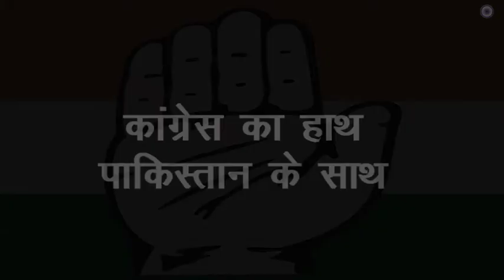कांग्रेस का हाथ पाकिस्तान के साथ : कांग्रेस की रैली में पाकिस्तान जिंदाबाद की नारे